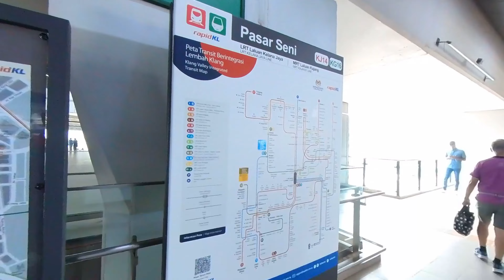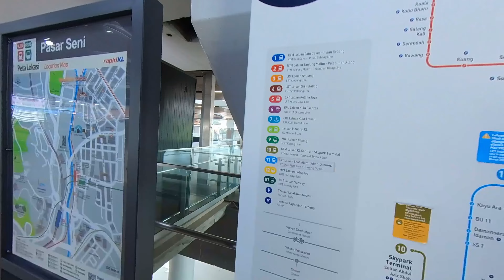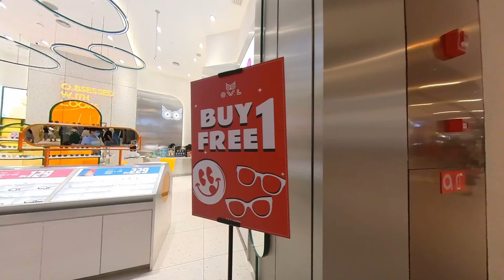WALKING TOUR FROM PASAR SENI STESEN TO THE EXCHANGE TRX KUALA LUMPUR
The Exchange TRX is a world-class experiential lifestyle destination that sits at the heart of Tun Razak Exchange, Kuala Lumpur Malaysia. The Exchange TRX, is a shopping mall and complex situated next to the Bukit Bintang shopping district in Kuala Lumpur,